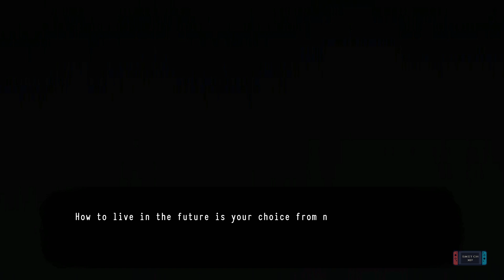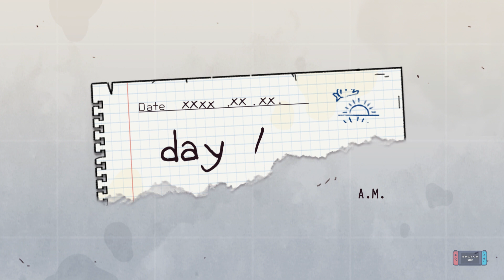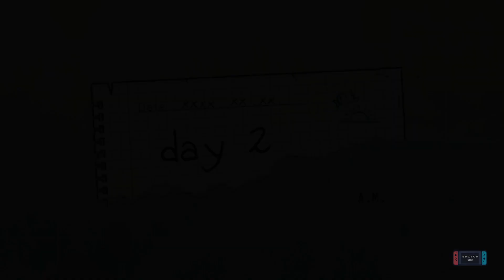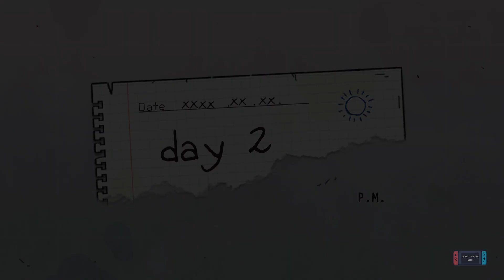Bunker Life - Nintendo Switch Gameplay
"Bunker Life" is a survival game to get through the Apocalypse.

・You need to explore various areas to obtain a new card.
・Acquire vehicles and expand your searchable range.
・Meet colleagues of various professions and join forces to survive.
・The combination of colleagues can also have a big impact on survival.
・Find out the characteristics of your colleague who may be dangerous.
・He may have a dangerous personality such as binge eating, alcoholism, or a killer.
・Find the causes of the Apocalypse that change every time.
・You may get a big hint on how to survive.
・Clean the bunker by periods.